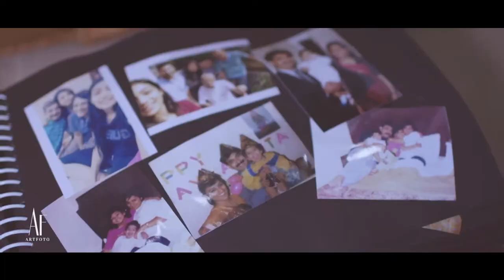Ankita Ranjit Trailer